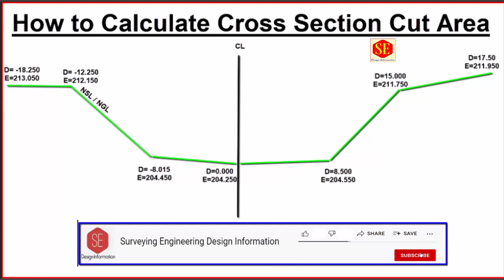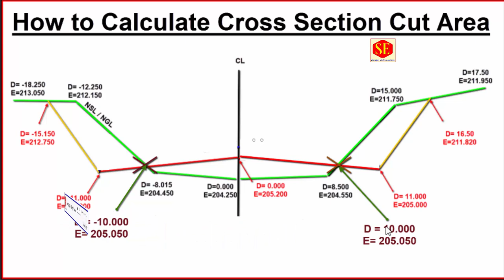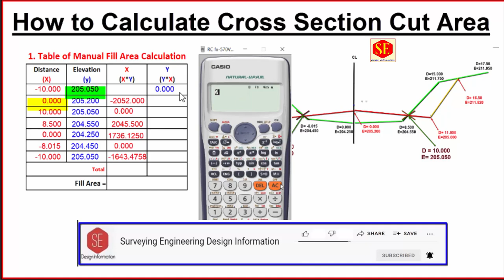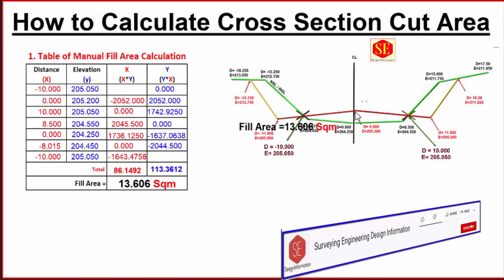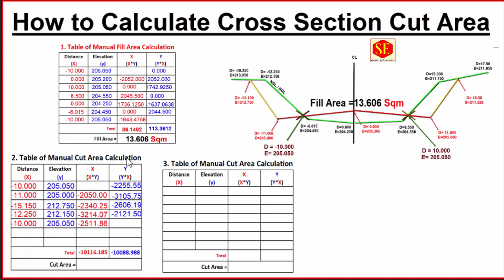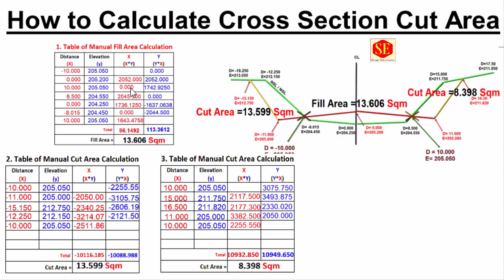Cross Section Cut Fill & Cut Area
This Video about Manual  Area Calculations . Multiple Area of one Cross Section Cut Fill And Cut How to Calculate Complete Calculations